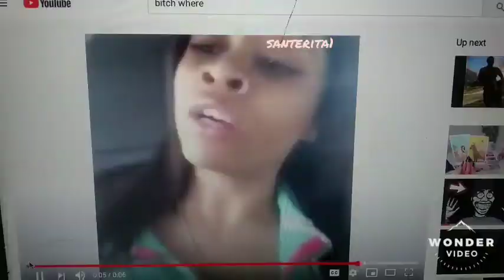Vera Wang 70years old WHERE!!!?